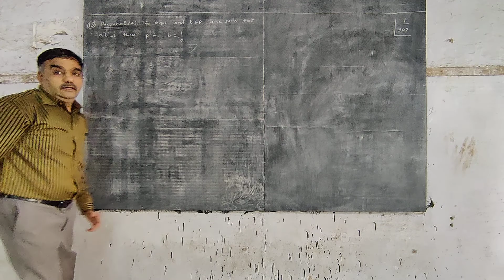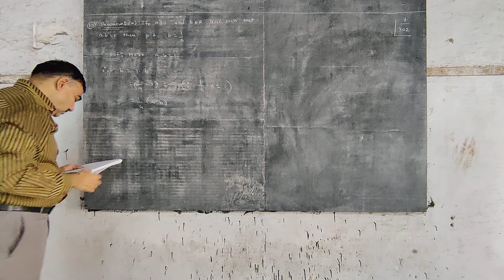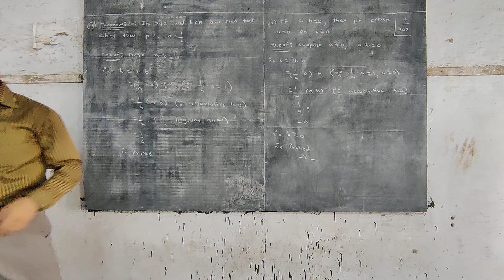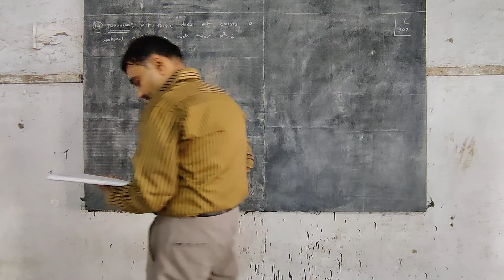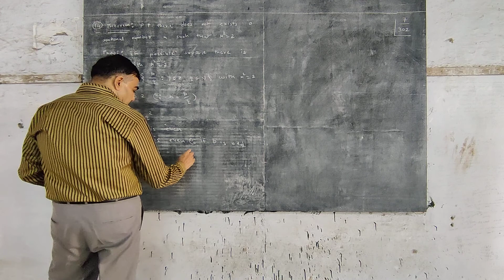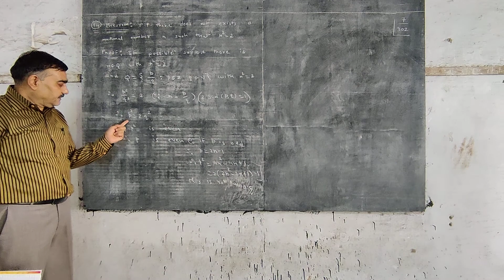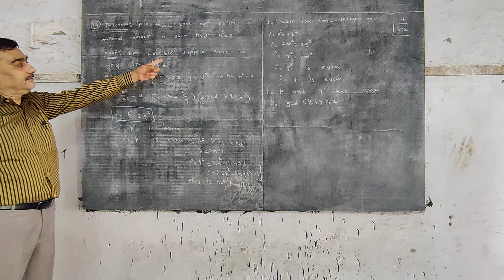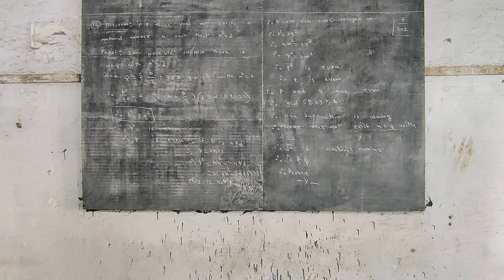MAT 302 Lect 7